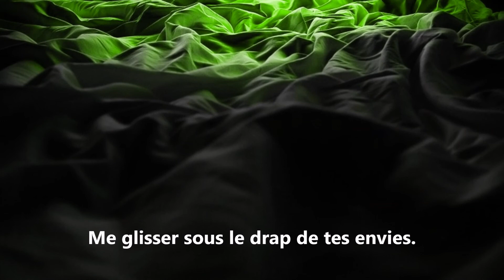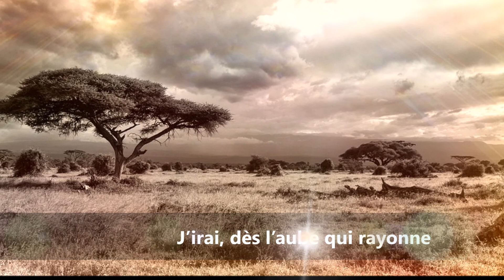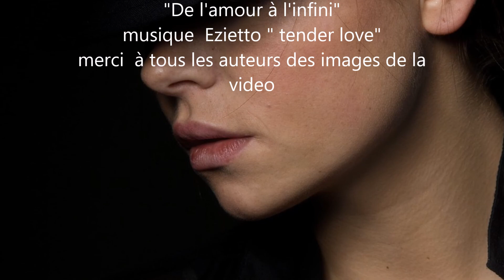"feline" Isabelle Fluckiger Jachym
tiré de mon recueil " De l'amour à l'infini" Isabelle  Fluckiger Jachym
auto edition amazon
musique " tender love " Ezietto
merci à tous les createurs d'image qui m'ont permis de pouvoir illustrer mon poeme